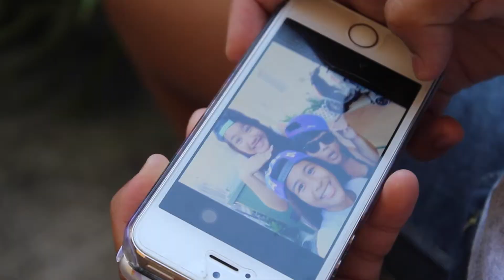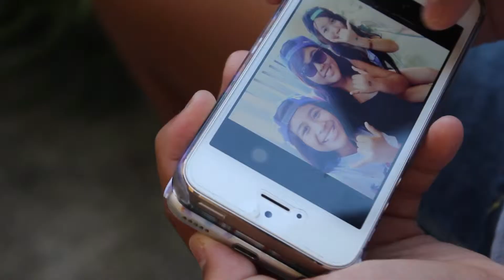Summer Calvin Harris Cover Music Video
Stalk Us:
Britney:

"Calvin Harris-Summer", sound recording administered by:
SME